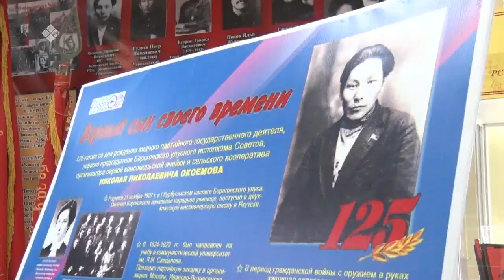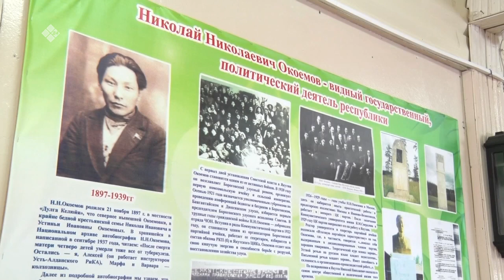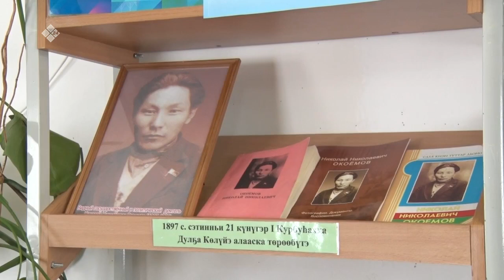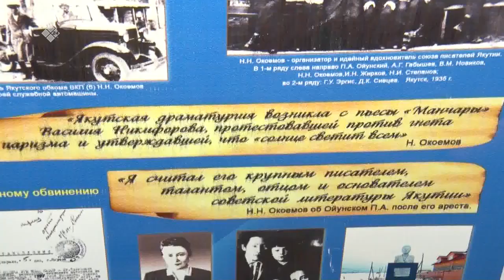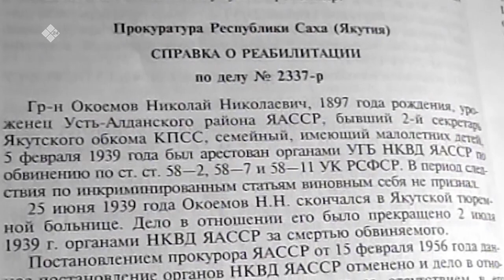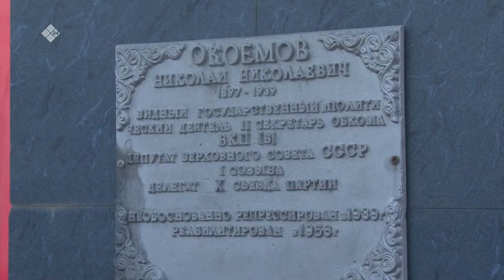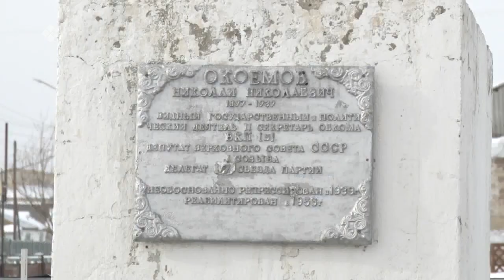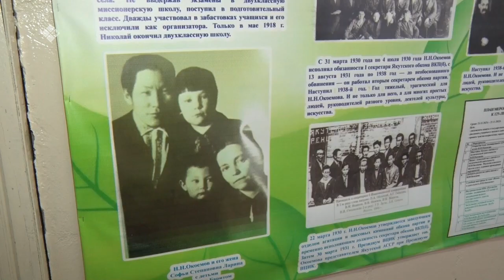«Дойдум дьоно» (01.06.22)